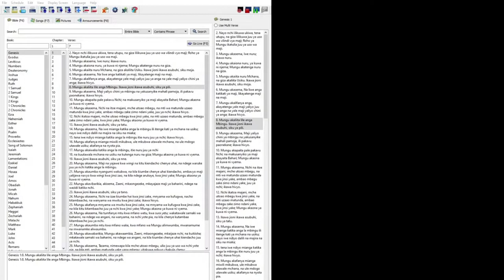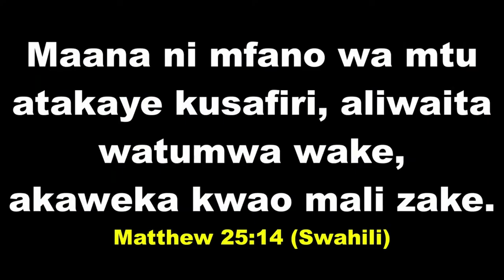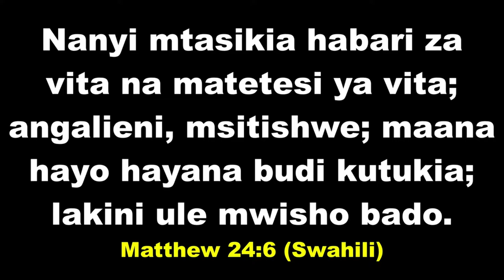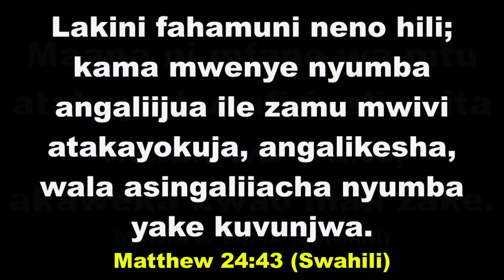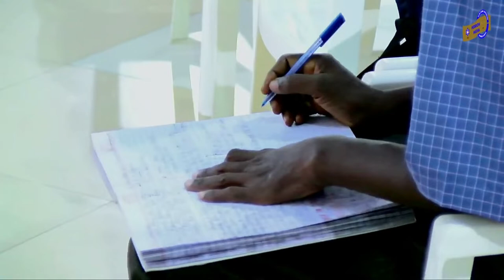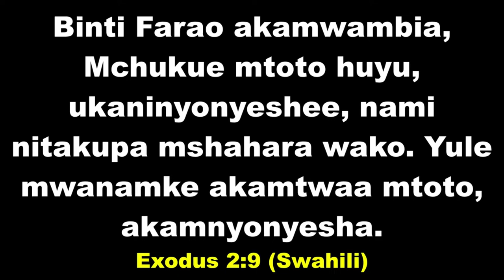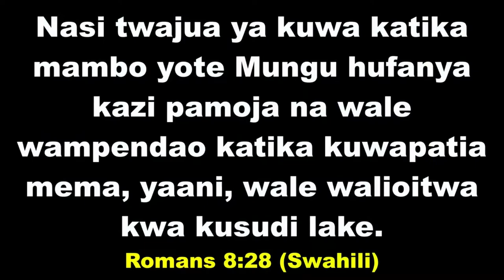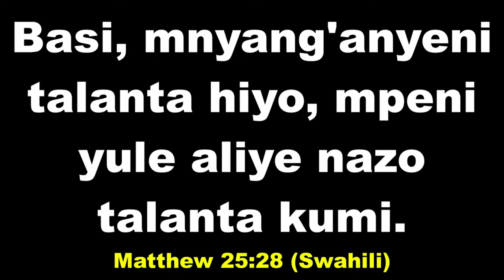Nguvu ya Uwezo wa Mungu Utendao Kazi Ndani Mwetu | Mch. Cecilia A. Mgweno